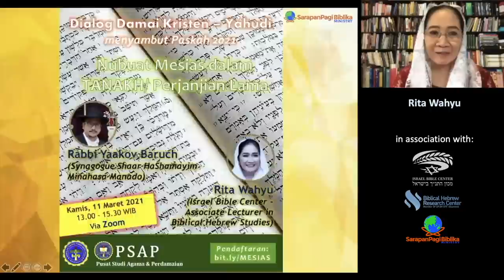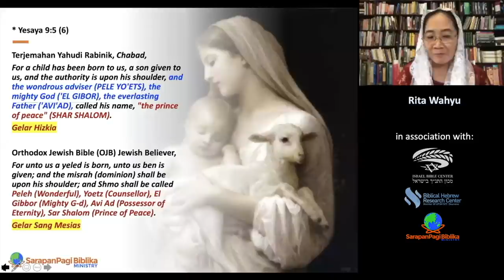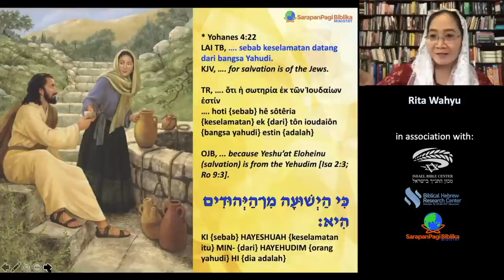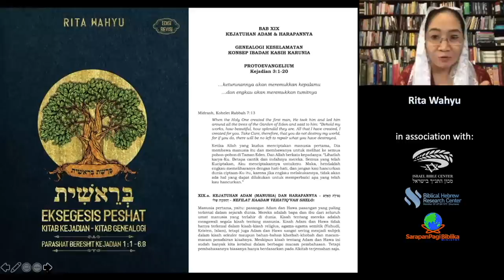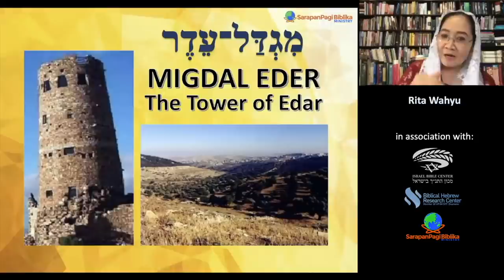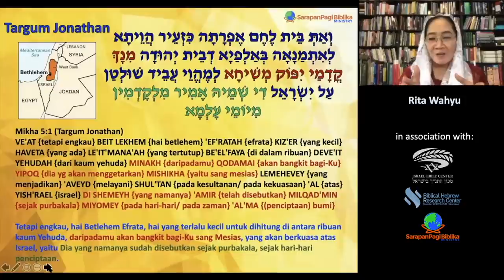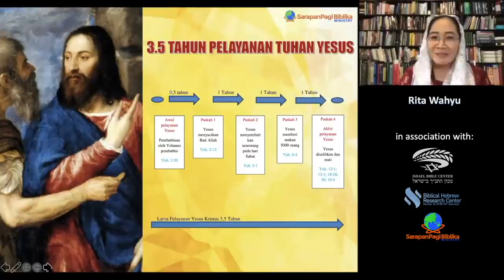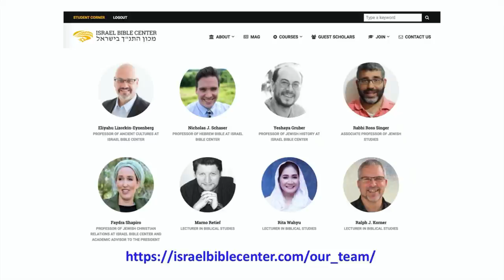Dialog Damai Kristen & Yahudi: Nubuat Mesias dalam TANAKH (UKRIM - STTII Yogyakarta)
Dialog Damai Kristen dan Yahudi Rabinik menyambut Paskah 2021
"Nubuat Mesias dalam TANAKH/ Perjanjian Lama"
Kamis, 11 Maret 2021, jam: 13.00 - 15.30

Nara Sumber:
* Rabbi Yaakov Baruch (Synagogue Shaar HaShamayim Minahasa Manado)
* Rita Wahyu (Israel Bible Center -  Lecturer in Biblical Hebrew Studies; Biblical Hebrew REsearch Center -STT Ekumene)

* Pusat Studi Agama & Perdamaian (PSAP) Universitas Kristen Immanuel (UKRIM)
* STT Injili Indonesia Yogyakarta